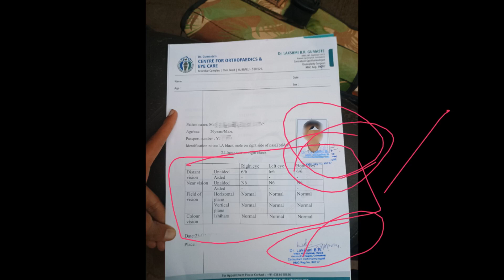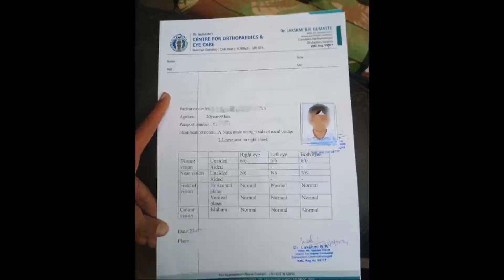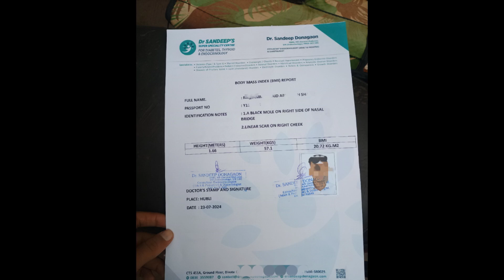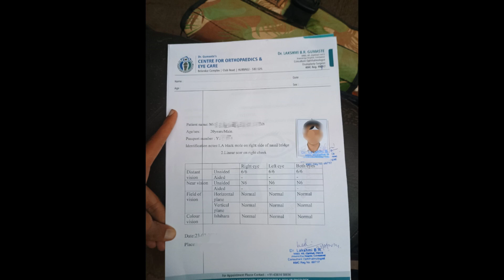NUSI GOA में MEDICAL AND BMI कैसे बनवाए | GP RATING 2025 BATCH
Join our telegram group for study material

 TS RAHMAN के बारे में सब कुछ

after 12th commerce merchant navy,
 about merchant navy job,
after mechanical engineering how to join bsc nautical science merchant navy,
best college for merchant navy in india,
synergy merchant navy company,
synergy shipping company,
synergy gp rating form,
synergy marine,
nusi goa ka form kab aayega
nusi goa me placement
nusi goa exam
nusi goa
gp rating
ccmc course
NSUI GOA FORM KAISE BHARE
KAHA BHEJE
NUSI GOA SE GP RATING KAISE KARE
NUSI GOA PLACEMENT KITNA HAI
NUSI GOA ME KON KON SI COMPANY AATI HAI
NUSI GOA
synergy amt test,
how to join synergy shipping company
about synergy shipping company,
synergy recruitment,
imu cet 2024 form
imu cet form 2024
imu cet feb 2024
how to prepare for nimcet 2024
how to fill nimcet form 2024
imu cet official website merchant navy,
TS RAHMAN
COLLAGE
TS RAHMAN FEES
TS RAHMAN COURSE
GP RATING
SYLLABUS
passport
how to make passport
minor passport
major pasport

, merchant navy vacancy,,
3rd officer merchant navy,
rd officer work on ship,
synergy shipping company waiting period,
synergy gp rating interview,nglo eastern,